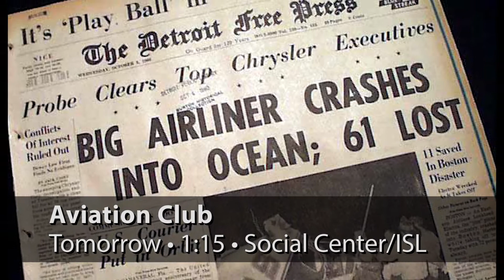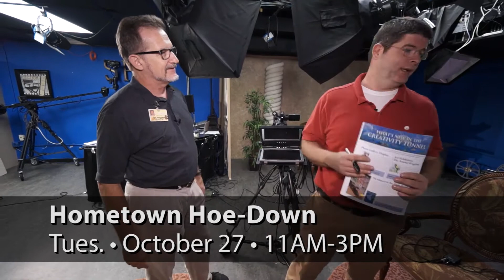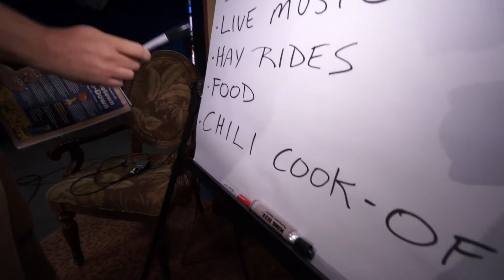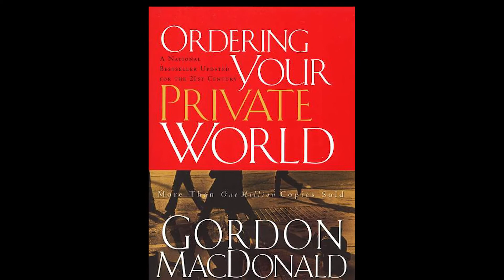Shell Point Today - Tuesday, October 20, 2015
Health: Walk to End Alzheimer's (Emily Reese)  //  Hoe Down Bake Sale (Katelyn Van Scoy & Bev Chandley)  //  Hoe Down Promo (Rich Nation & Dan Philgreen)  //  Church: Gordon & Gail MacDonald (Andy Hawkins & David Pavey)